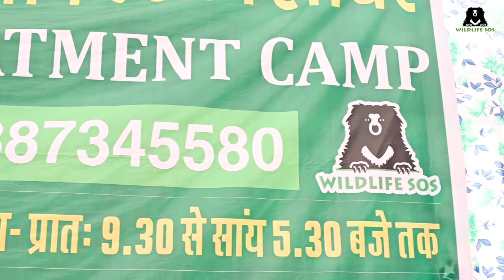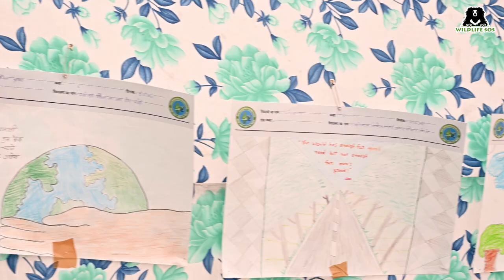Bird Treatment Camp in Jaipur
India’s most prominent harvest festival, Makar Sankranti marks the end of the winter season while welcoming longer and warmer days. People all over the country honour the Sun God with seasonal celebrations during this auspicious festival.  However, the festivities aren't celebratory for all.
In many parts, the day turns into a disaster for the avian life. When thousands of kites soar the sky, thousands of birds fall to the ground, left bloodied and quivering. From large birds to the tiniest being, glass  coated manjha spares none.

The use of the deadly string continues despite the ban and endless awareness efforts. To rescue and treat the injured birds as an aftermath, WildlifeSOS collaborated with Eco Rescuers Foundation and set up a 3-day bird treatment camp in the heart of Rajasthan, Jaipur. Our team aided over 55 birds who suffered from life-threatening injuries. Watch as our Veterinary Officer, Dr. Lalit Jangid talks about the medical treatment offered to the affected birds. We thank you all for your constant support that allows us to rescue and conserve the Indian wildlife.